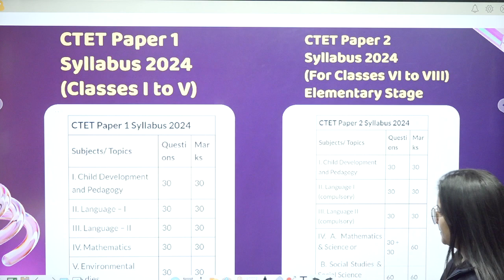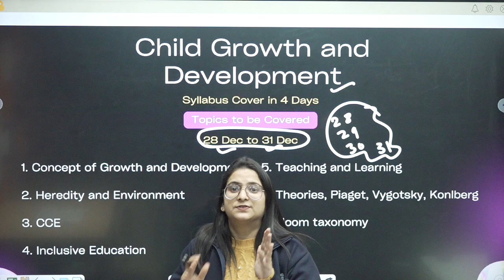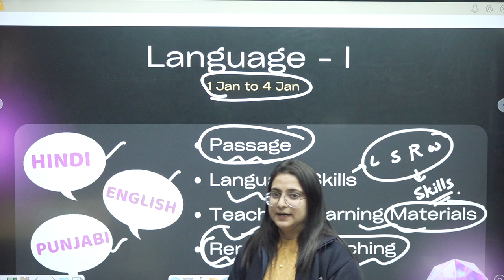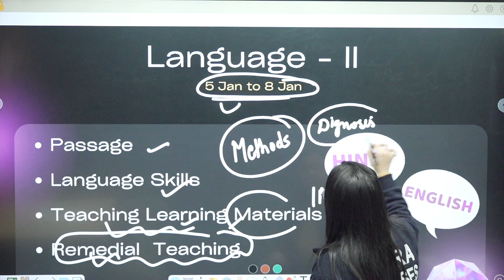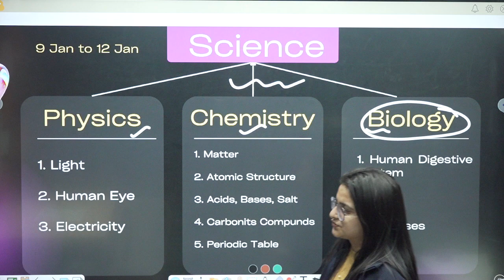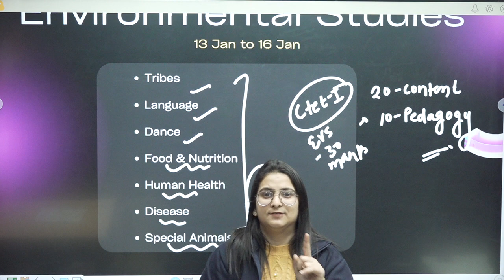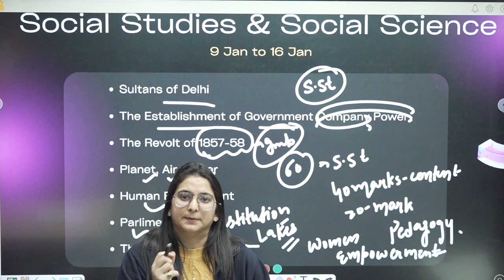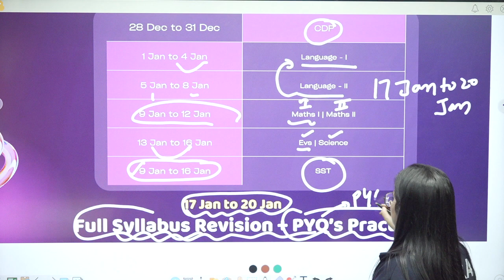CTET CLEAR करे 20 दिनों में Important Topics + Full Strategy| EXAM देने से पहले यह VIDEO ज़रूर देखे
For Free Career Counselling:
Visit Arora Classes Bathinda: